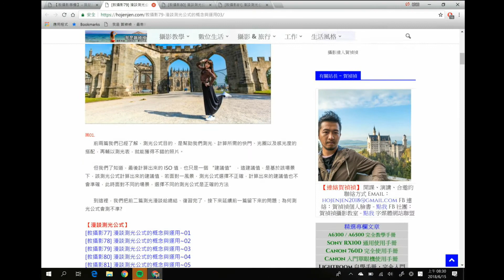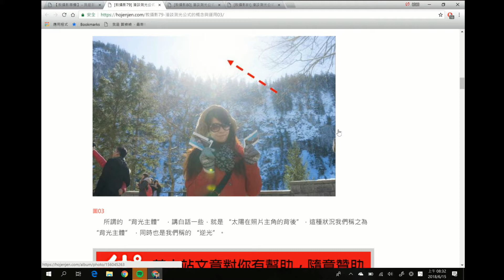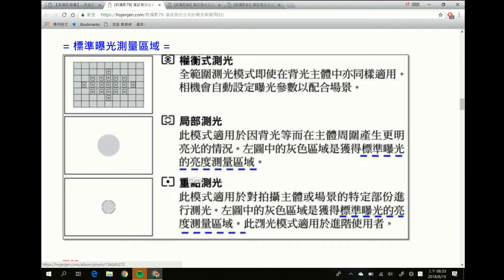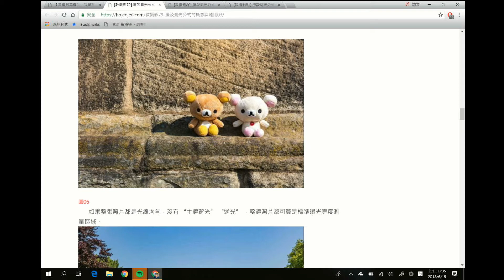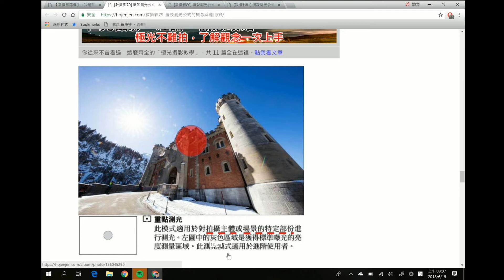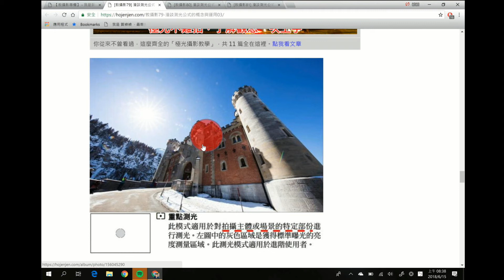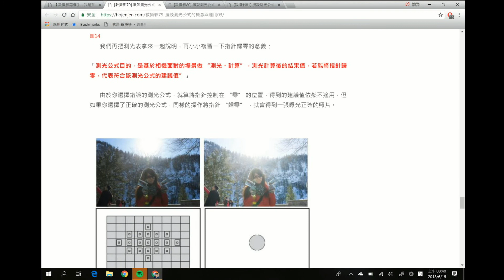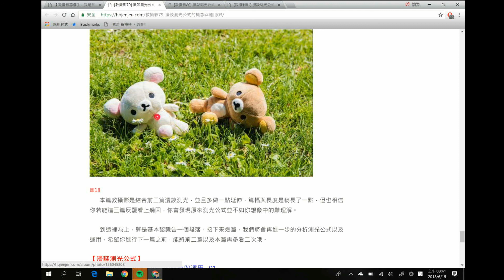[教攝影79] 漫談測光公式的概念與運用~03